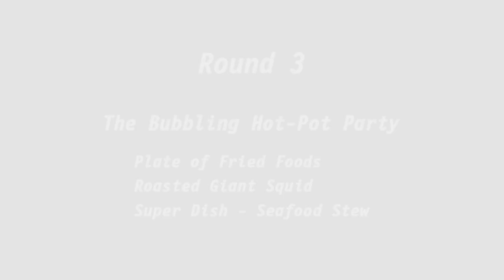SENRAN KAGURA Bon Appetit! - Yozakura Story Mode - 3rd Round Vs Mirai